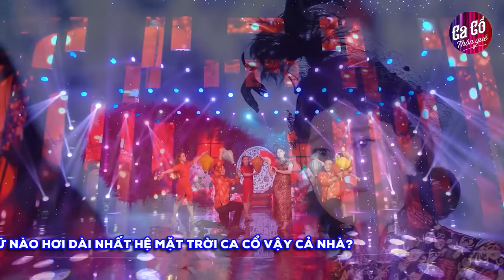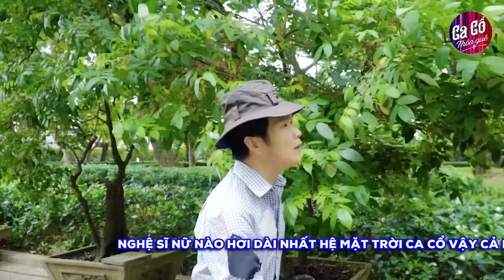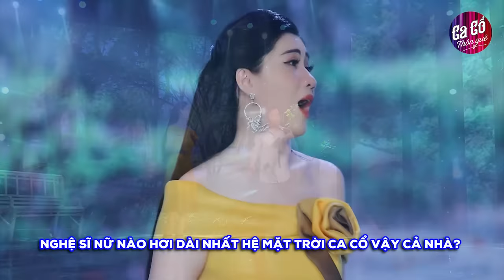CA CỔ HƠI DÀI ĐO GIÂY 🏆 Đo từng giây xem ai là NỮ HOÀNG CA CỔ HƠI DÀI 1000 CHỮ đỉnh nhất hiện nay